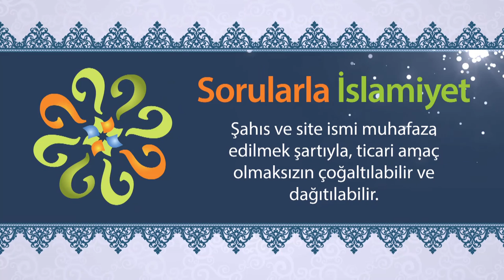"Hayır Allah’ın elindedir" ismi, nasıl müjde olur?